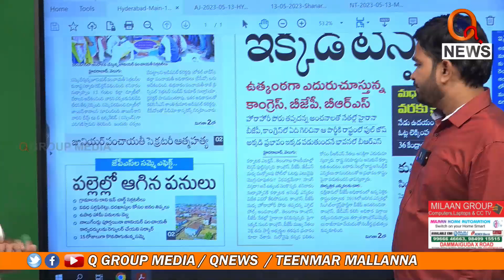డ్యూటీలోకి వస్తరా..ఉద్యోగం తీసేయాలా | Teenmarmallanna | Qnews